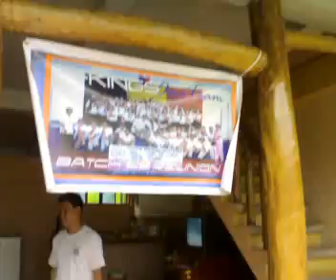Kings Reunion 071109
kings reunion